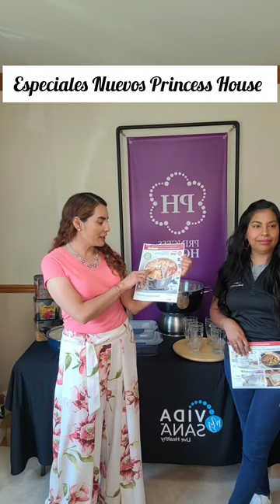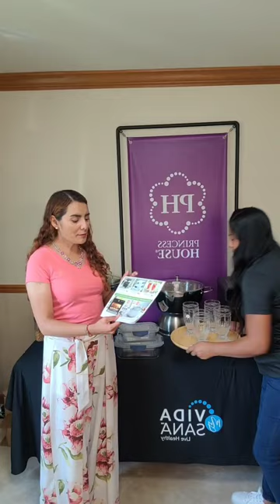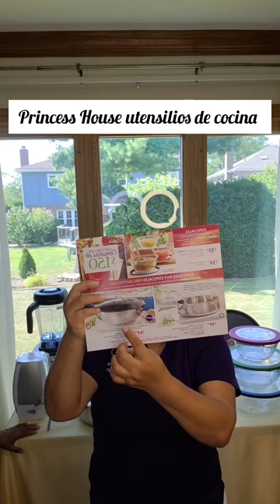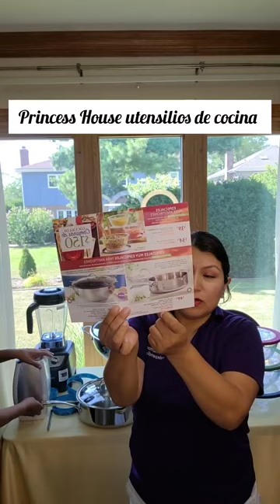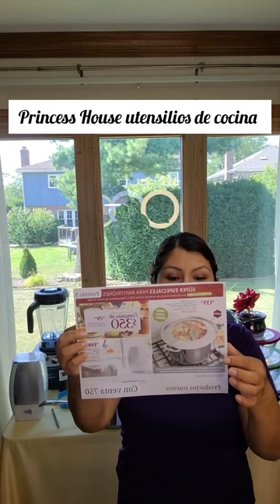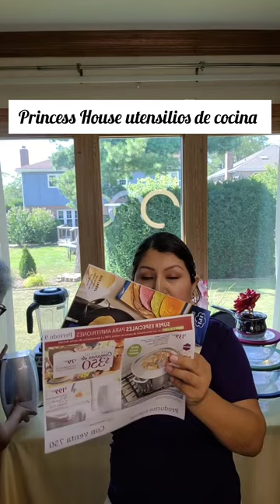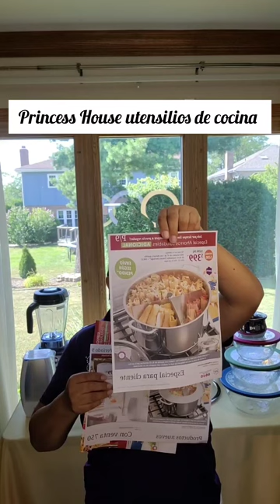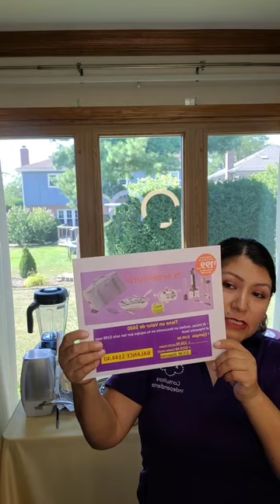Nuevos Especiales princesshouse cocinasaludable paratii ollas vidasana hago envios a todo USA